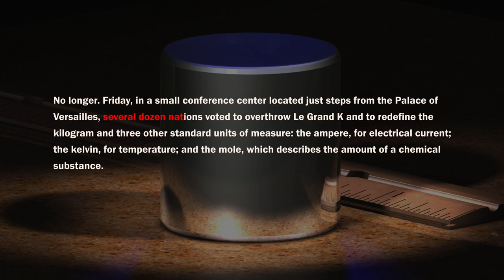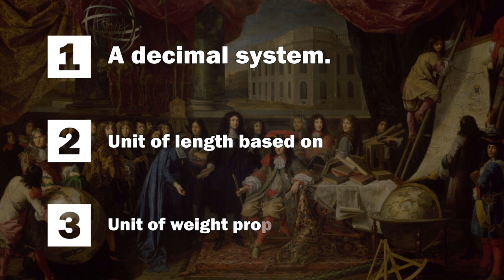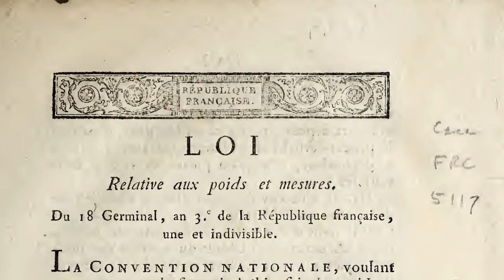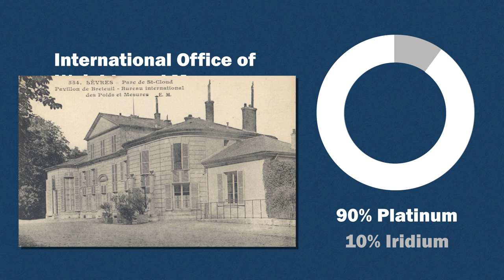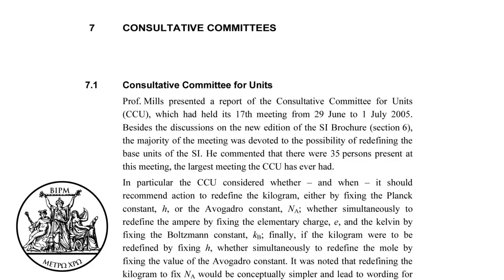The History of the Metric System - The Kilogram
In 1790, amidst the fires, violence, and decapitations of the French revolution, The Marquis of Condorcet and his four science bros revolutionize the world.

Hi there! This is Barris, a French – American that lived most of his life in France and is passionate about learning, exploring, hiking and cooking. It’s a vast and beautiful world out there so join us community as we discover the historical, cultural and culinary heritage of France, Europe and the rest of the World.

This, of course, will take a lot of resources and only you can make it happen!

On the eve of the French revolution, it is estimated that France used eight-hundred different measurement units with a quarter million different definition due to variations between towns, industry, or even on a trade by trade basis. This significantly hindered trade and tax collection and so, "L'Académie des Sciences", under the orders of Louis XVI, appointed five scientists (the Marquis of Condorcet, de Borda, Lagrande, Laplace and Grange) to devise such a system.

After a year of work, they ended up with three core recommendations: the new system should be decimalized (base 10), its unit of length should be a fraction of the Earth's meridian, and its unit of weight should be based on a cube of water whose dimensions are a decimal fraction of the unit of length.

On March 1791, the French Assembly approved these recommendations and tasked the Academy with its development. To do so, the Academy split the task into three parts. First, find the meter. Second, derived the “grave” from that meter. And third, publish conversion tables to relate these new units of measurements to the 800 ones currently used.

After the meter was, incorrectly, but that’s another story, measured, Lavoisier and Haüy were able to derive the “grave”, later renamed ‘gramme’ after the Latin word “gramma” which itself comes from the Greek word for “letter” – grámma (γράμμα).

On April 7th 1795, the gram was defined in French law as, “the absolute weight of a volume of pure water equal to the cube of the hundredth part of a metre, and at the temperature of melting ice" that is, 0 degrees, which was later increased to 4 degrees since it’s the temperature at which water is at its maximum density.

Although they later realized the gram was just too small and added “kilo”, Greek for thousand (χίλιοι), for more practical uses, hence why it’s the only measurement of the “Système International” with a prefix. It is also possible this change was politically motivated as the new Republican government wished to distance itself from anything related to the royalty. It was after all this same government that guillotined Lavoisier.

In June 1799, a platinum “Kilogramme des Archives”, weighing precisely 18,827.5 grains, was created and stored in the National Archives. Yet, despite having been made by law the sole system of weights in France, nobody really used it, preferring the old measurements and in 1812, Napoleon revoked the law and replaced the metric system with the Mesures Usuelles, which deserves its own video. Basically, it was a compromise between the old measures and the metric system.

In 1840, a few decades after Napoleon's downfall, the metric system was reinstated such that by 1858, the "metrification" of France had been completed.

In 1899, The “Kilogramme des Archives” was replaced by the “International Prototype Kilogram”, the IPK, a new prototype made of a platinum alloy (90% Platinum, 10% Iridium). The IPK, along six sisters copies, were then kept on the outskirts of Paris in the “Bureau international des poids et mesures” (BIPM), under two protective glass bells in a vault requiring 3 independent keys to open.

And for more than a century, it was good enough since it’s still the kilogram we use today. The problem is that over time, its mass varied by 50 micrograms, the mass of a fingerprint, which is enough to hinder the precision of scientific experiments.

(What follows isn't my area of expertise, so I will be brief.) As the meter had already been redefined using a physical constant, the speed of light, the BIPM recommended doing the same with the kilogram in 2005. One of the possible candidates was Planck's constant, but to accept it, the BIPM required a much more precise estimate of its value, which is where the Kibble balance became involved. I strongly recommend checking out Veritasium's wonderful video on the subject

Anyway, thanks to the Kibble balance, Planck's constant now satisfied the BIPM's requirements, which approved its used on the 16th of November 2018 as the new definition of the kilogram.